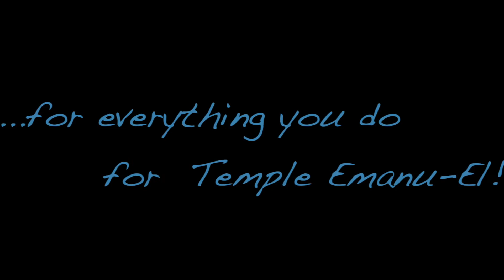Thank you to our Temple Emanu-El volunteers!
April 10-16, 2016 is National Volunteer Week. We thank all of our incredible volunteers for all that you do for Temple Emanu-El!